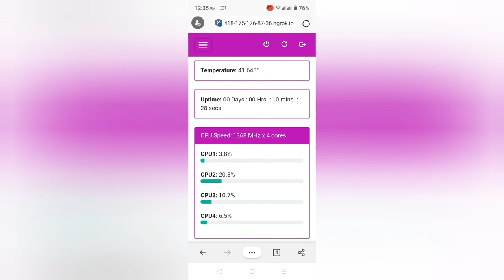DIY cooling system for wifi vendo machine